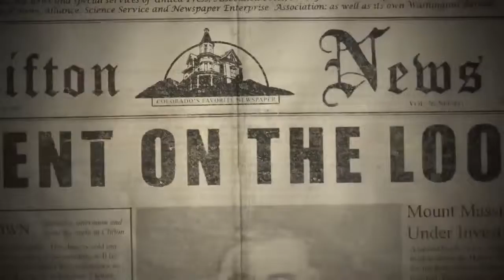Outlast Full Fragman 2019 horror game 18+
1BOLUM GELECEK